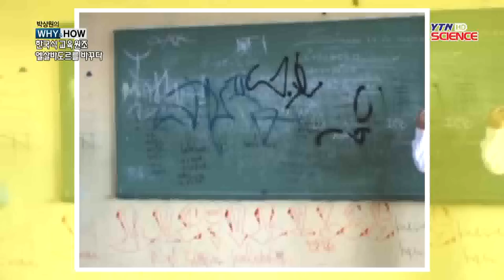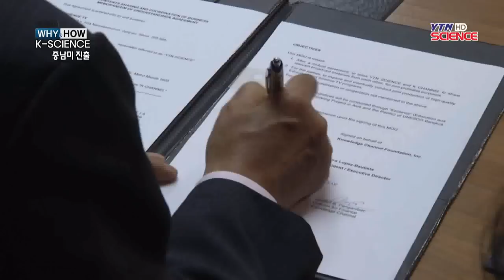한국식 교육원조, 엘살바도르를 바꾸다 / YTN 사이언스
지난 2011년 엘살바도르 UN대표부의 요청으로 시작된 한국의 과학교육.뉴욕 유엔본부에서 열린 뇌교육 국제세미나에서 한국 뇌교육의 성공사례를 접한 엘살바도르 대사가 수도인 산살바도르의 공립학교에 시범교육 프로젝트를 요청한 것입니다.이에 따라, 우리 교육부의 해외 교육원조사업의 일환으로 국제뇌교육협회가 우...